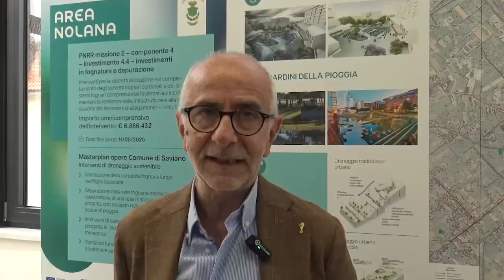Saviano (NA) - GORI AL LAVORO IN VIA PONTE (19.06.24)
- Saviano (NA) - COMUNICATO STAMPA - GORI AL LAVORO IN VIA PONTE DI SIRICO PER LA REALIZZAZIONE DELLA RETE FOGNARIA . L’OPERA CONSENTIRÀ(19.06.24)